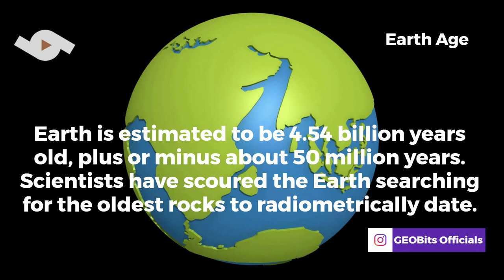Earth Age | GEOBits Officials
Bits of the World
Earth is estimated to be 4.54 billion years old, plus or minus about 50 million years. Scientists have scoured the Earth searching for the oldest rocks to radiometrically date. In northwestern Canada, they discovered rocks about 4.03 billion years old.